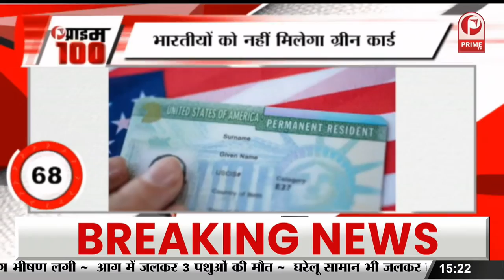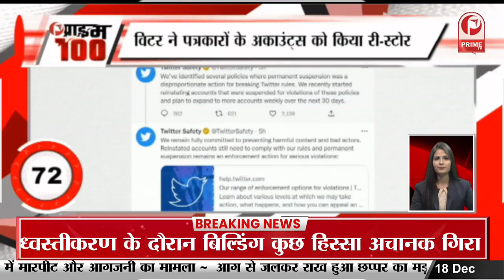Golmaal 5 बनने पर बोले Tusshar Kapoor | ये सब Rohit Shetty पर निर्भर है || Prime Tv